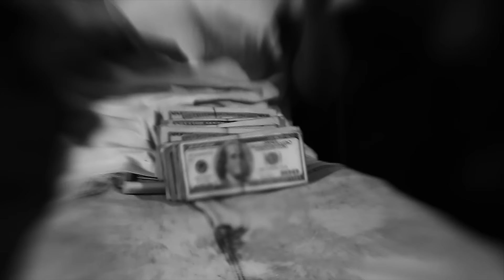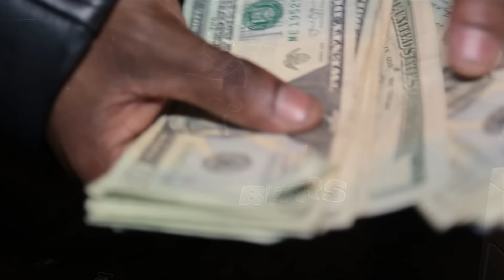CASH MOODY "CUT IT" REMIX